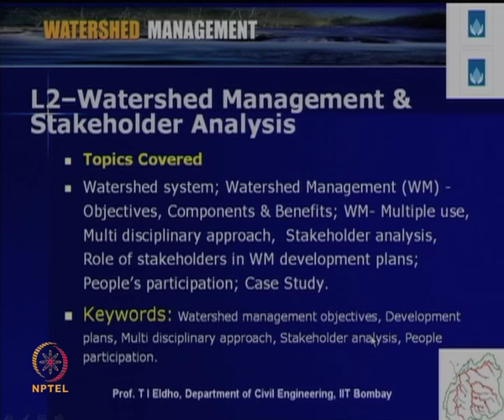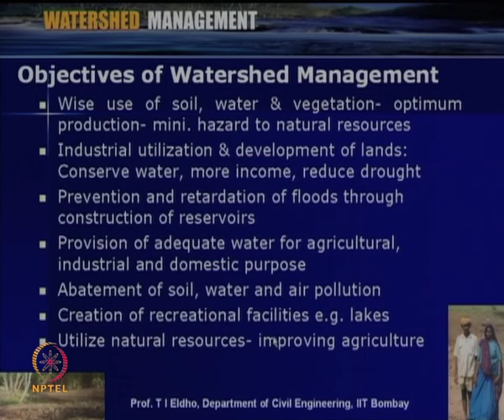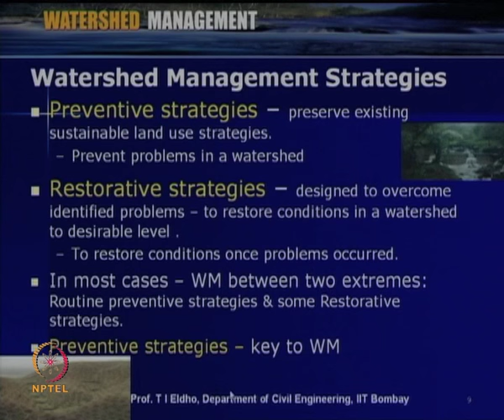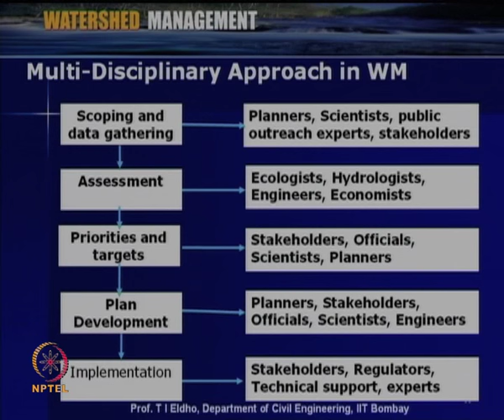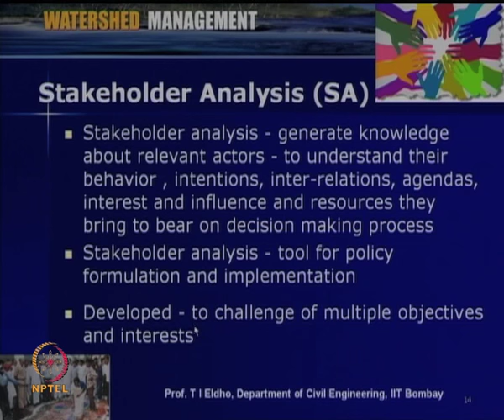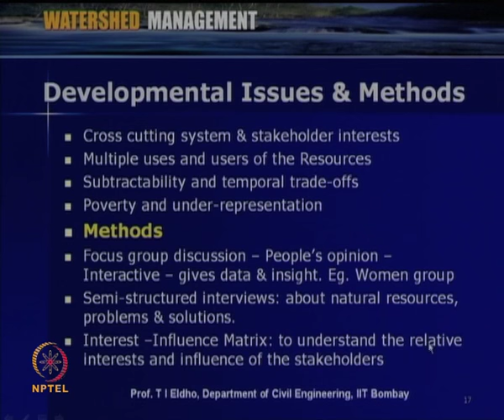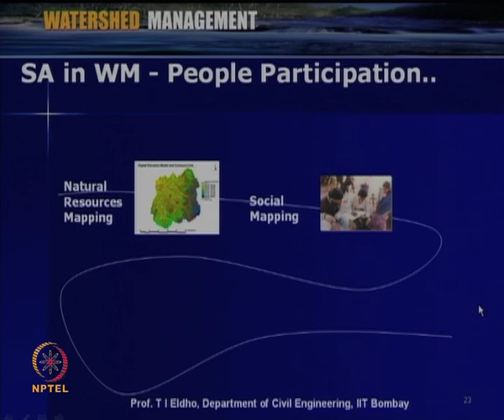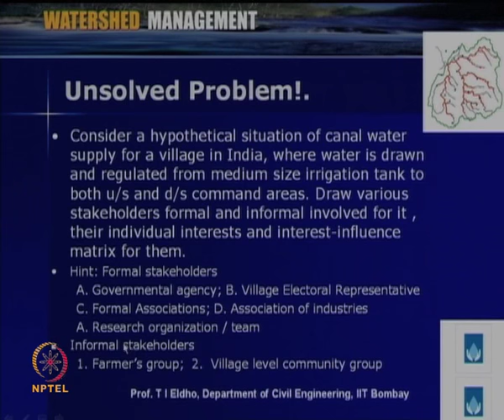Watershed Management & Stakeholder Analysis